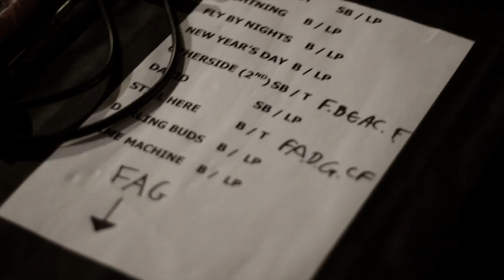VIVA BROTHER - In Europe with The Wombats Day 2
And get our debut album, Famous First Words on iTunes now

Get yourself some ltd edition vinyl, custom made Viva Brother t-shirts, shirts, music etc. now